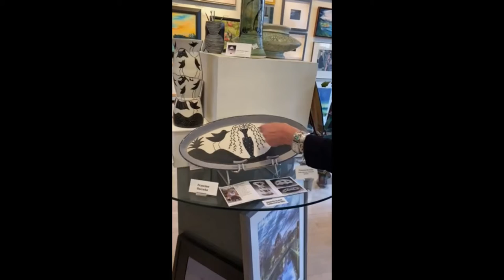Overtime At Gallery37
Marica Reed walks us through some of her favorite offerings at Gallery37 in Milford, Delaware